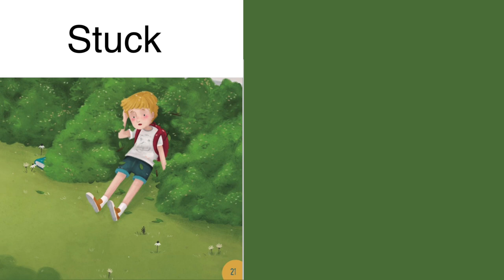James and the Kindergartener - Stuck